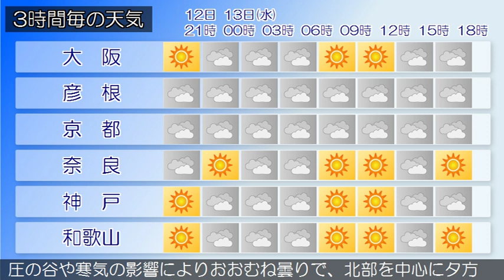2019/02/12 近畿地方の天気予報 夕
近畿地方は、寒気の影響により、北部はおおむね曇りで雨や雪の降っている所がありますが、中部と南部はおおむね晴れています。今夜の近畿地方は、北部と中部は寒気の影響により、おおむね曇りで、雨や雪の降る所があるでしょう。南部は高気圧に覆われておおむね晴れる見込みです。明日の近畿地方は、気圧の谷や寒気の影響によりおおむね曇りで、北部を中心に夕方から雨や雪が降るでしょう。